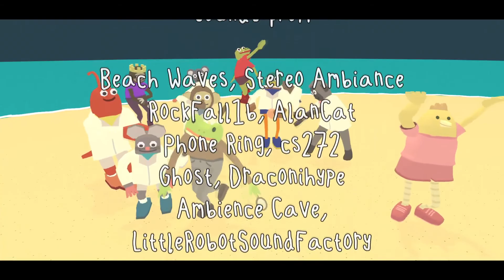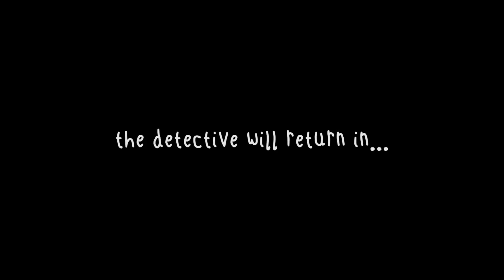Let's Play Frog Detective 1: The Haunted Island (Blind) - There's No Such Thing As Ghosts!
Play as The Detective in this thrilling mystery of THE HAUNTED ISLAND! Meet a kooky cast of characters, with clues and quests to help you on your way.

!! 1 hour estimated completion time !!

A small sloth has been haunted for weeks by a mysterious ghost that nobody can seem to track down. There's a mystery afoot, and the only one who can solve it is the renowned investigator known simply as The Detective. Finding clues and questioning suspects is just part of the job for such an experienced frog, but this case is a tough fly to catch.

This is a 3D mystery exploration game!
cool features
a frog
lots of new friends to meet
amazing and nice original soundtrack
a great time to be had